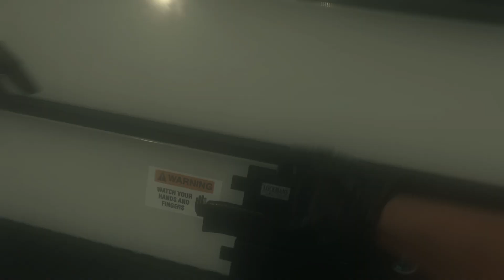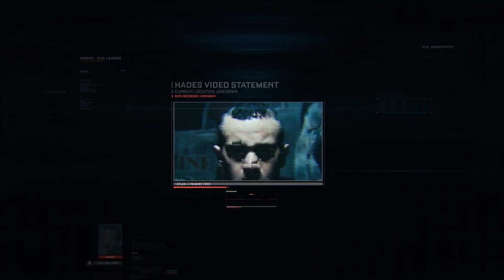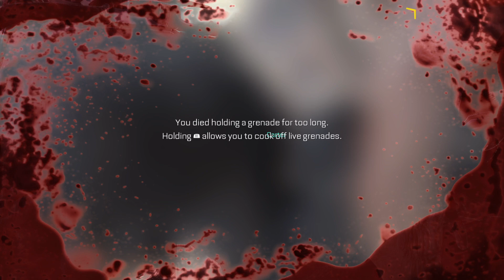Call of Duty: Advanced Warfare Part 2